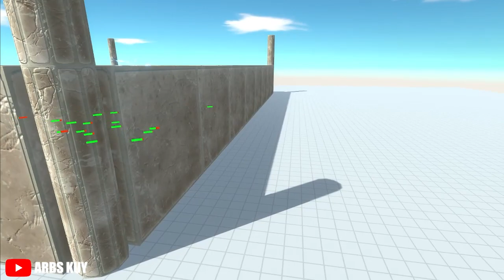Super Heroes vs Monster Creepy Animal Revolt Battle Simulator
Super Heroes vs Monster Creepy ft Every Unit - Animal Revolt Battle Simulator.